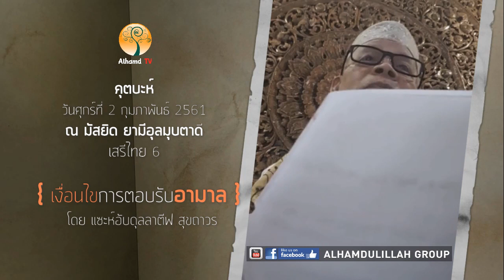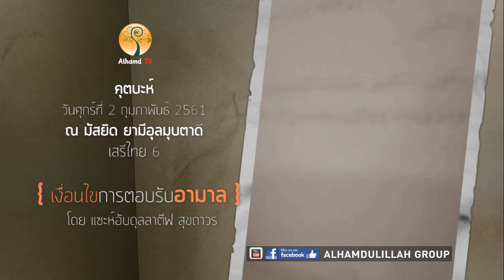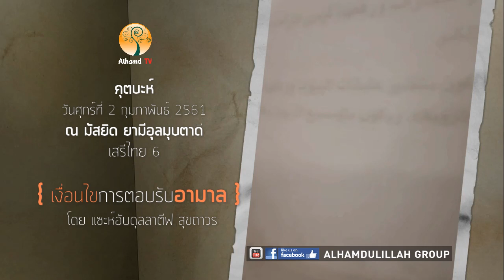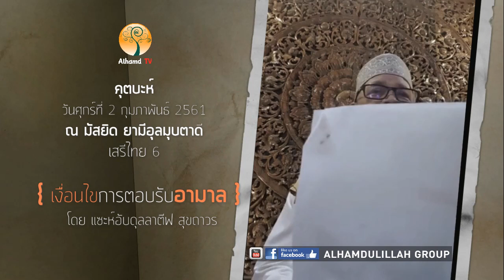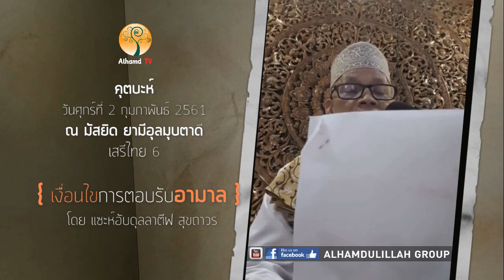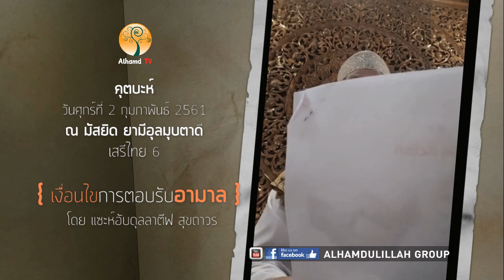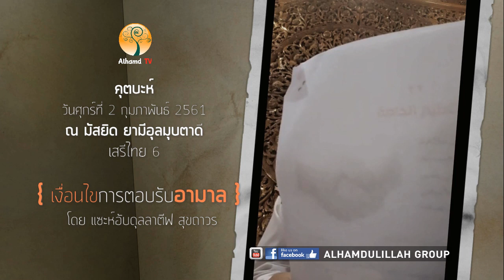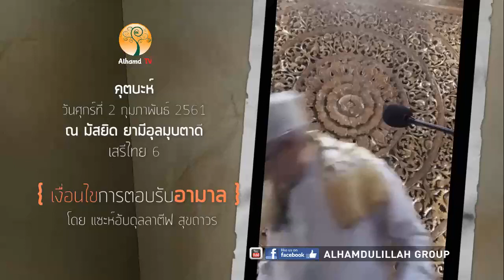AH 1026 คุตบะห์ เงื่อนไขการตอบรับอามาล โดย แซะห์อับดุลลาตีฟ สุขถาวร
02.02.61@มัสยิด ยามีอุลมุบตาดี เสรีไทย 6

Tel & Line iD :
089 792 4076 (ดาวุด)
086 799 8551 (มูฮัมหมัด)